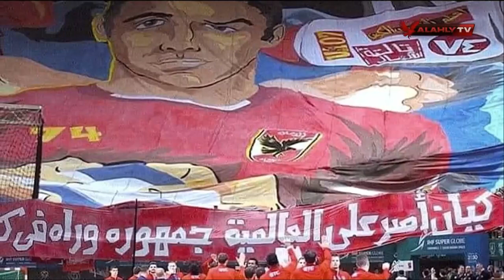كيان أصر علي العالمية.. جمهور وراه في كل الكرة الأرضية 🦅❤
كيان أصر علي العالمية.. جمهور وراه في كل الكرة الأرضية 🦅❤ | الأهلي خط أحمر